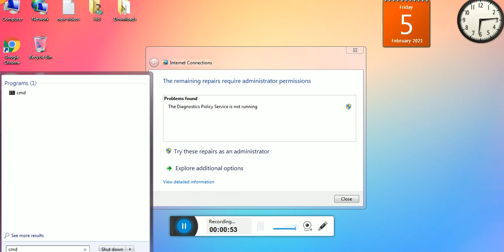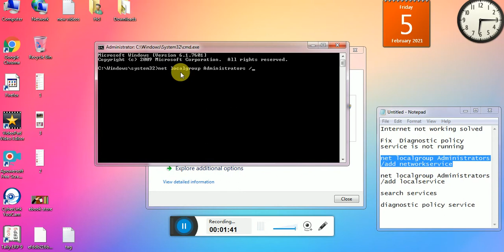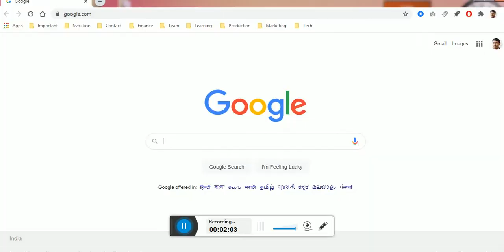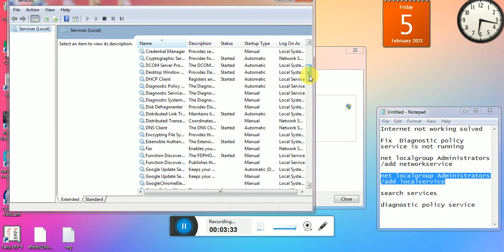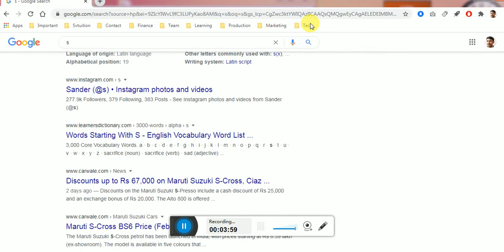Diagnostic policy service is not running Fixed | Internet not working Solved | Hindi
If your internet is not working through your pc or laptop wifi, it means, there is some problem in your policy service. you can solve it by going to cmd and run it as administrator and write the following command one by one and done and then exit

net localgroup Administrators /add networkservice

net localgroup Administrators /add localservice

after this you have to search services

diagnostic policy service  and automatic and start and apply and done
 and restart the computer.
Congratulation, you wifi is ok.

Connect and Update with Indian Talent Academy with following Social Media Network

Indian Talent Academy YouTube Channel